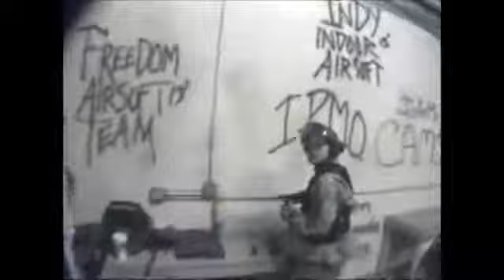airsoft at IIA bust a move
airsoft at IIA cqb